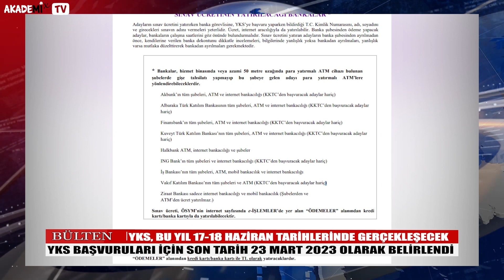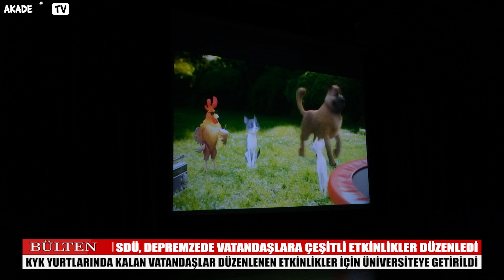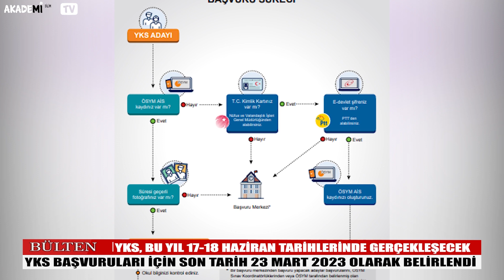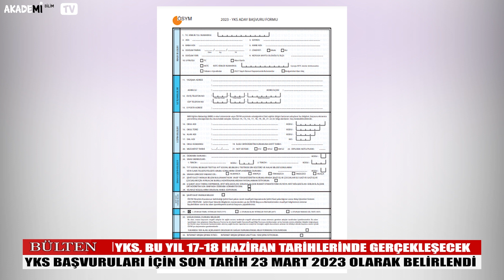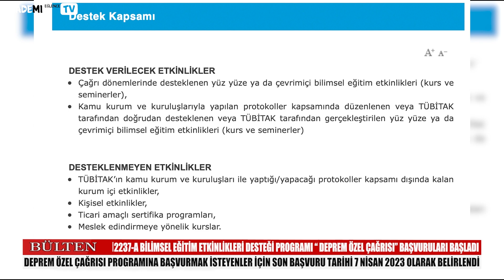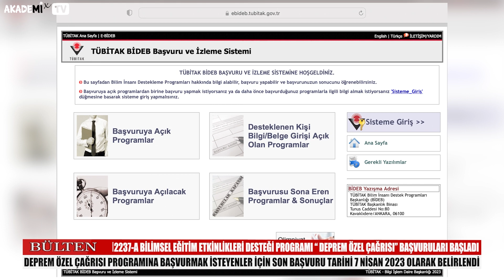Hafta Sonu Ana Haber Bülteni - 18.03.2023